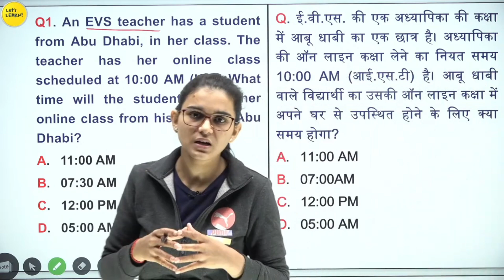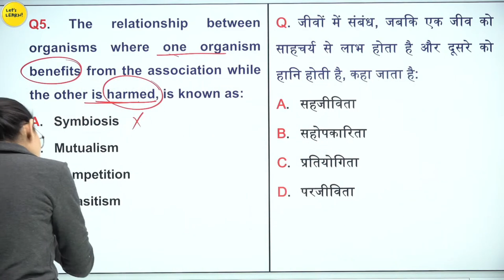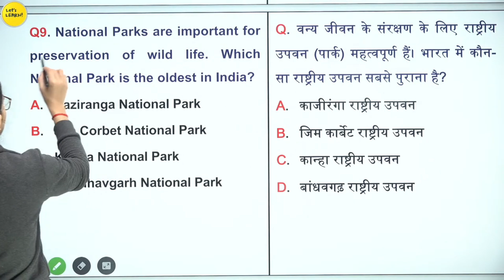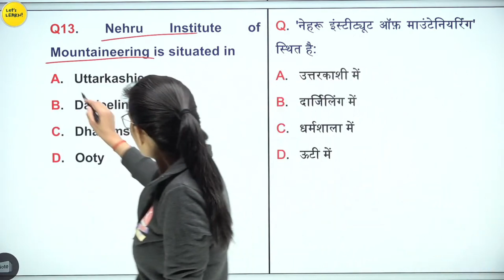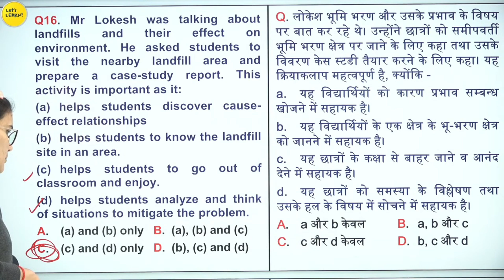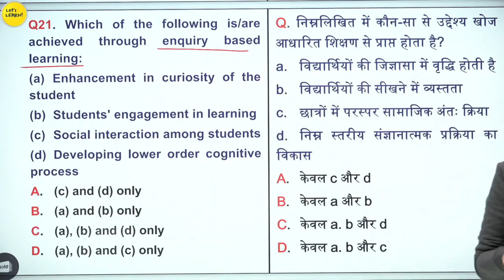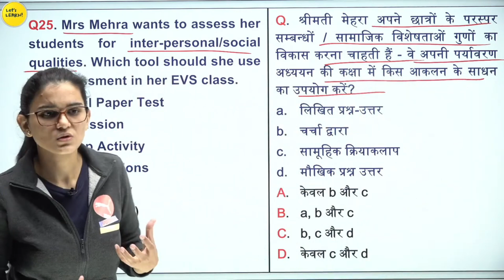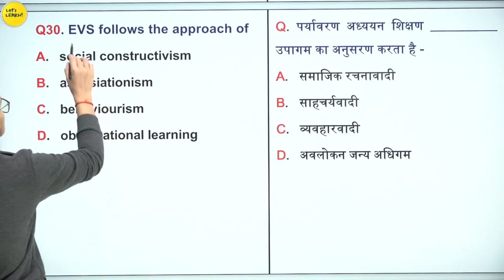EVS MOCK TEST 17th January to 8th February Exm के लिए, हार्ड प्रश्नों का Solution By Himanshi Singh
EVS Mock Test Online Exam मैं आए नए प्रश्न! By Himanshi Singh

17 जनवरी से 8 फरवरी तक के परीक्षा के लिए। Test CTET December Exam 2022-23 Himanshi Singh

# CTET 2022 & Other teaching Exams, REET, UPTET, DSSSB, KVS
CTET 2022
Maths PEDAGOGY
AND OTHER TEACHING EXAMS